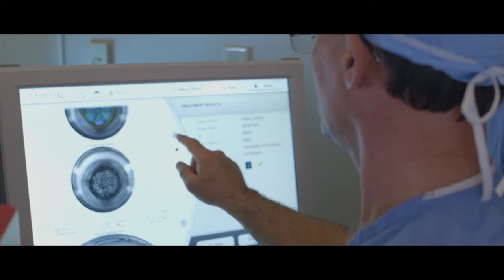Empire Eye Physicians - Rebecca, iLASIK Patient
Produced by Brand It Advertising